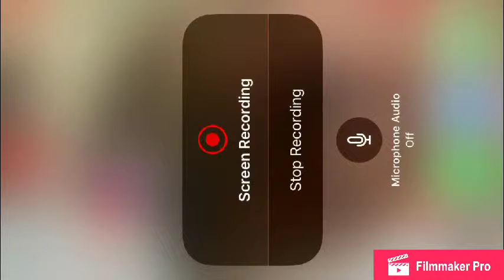How to do the Slow ‘n’ Steady egg (Roblox Egg Hunt) 30 Subscribers Special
To... LONG to get the Slow ‘n’ Steady egg??? Well look no further ( How to do it in under 40 Seconds...